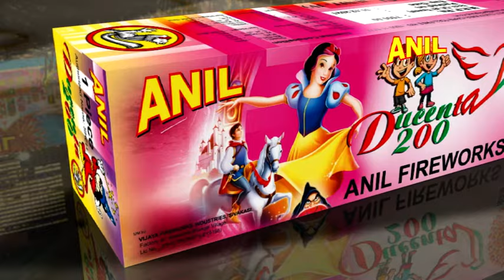DUEENTA 200 - 200 SHOTS | ANIL CELEBRATIONS | SIVAKASI